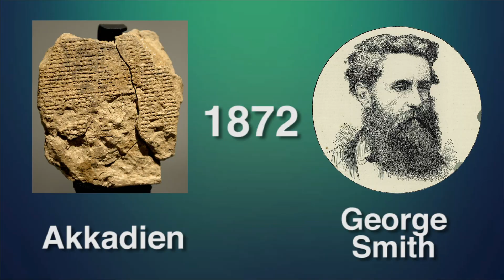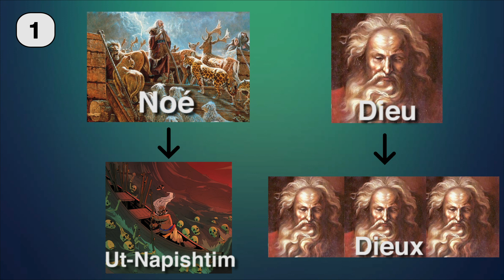LE 1ER HÉROS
Partons à la rencontre du 1er Héros
Aujourd'hui omniprésents, au cinéma avec Marvel, à la télé avec DC Comics, dans les mangas avec One Piece ou Dragonball, dans les livres avec Harry Potter ou le Seigneur des anneaux, les héros ont envahi notre quotidien.
Mais il faut remonter à la mythologie mésopotamienne pour trouver le 1er héros de l'Histoire. Il se nomme Gilgamesh, un surhomme qui a vécu des aventures dignes d'Hercule et de l'Odyssée.

Générique réalisé par Benjamin Droin
Musique du générique par Robin Droin

Sources

Livre Les plus anciens contes de l’humanité par Theodor Gaster

Nous ne détenons pas les images utilisées dans cette vidéo.